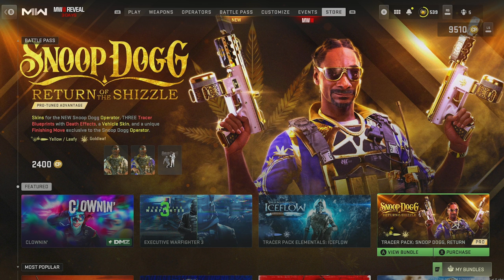SNOOP DOGG Rap Music Execution in MW2 (SEASON 5)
SNOOP DOGG Rap Music Execution in MW2 (SEASON 5) -  Funny Rage Reactions, Throwing Knife Gameplay, New Finishing Move, Snoop Dog Bundle!!
Call of Duty: Modern Warfare 2 added Snoop Dogg in the Game and Everyone calls me a Cheater
Timestamps ⏱
0:00 - Intro
0:45 - Snoop Dogg Gameplay
10:04 - Outro